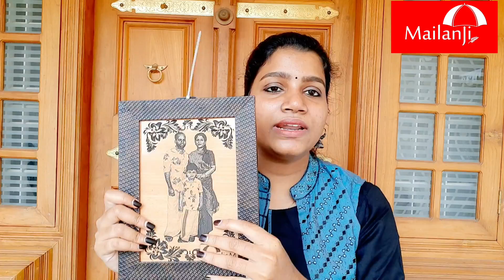Dress haul | sponsored video |Mailanji showroom | part 1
Hello guys,

ഇന്ന് ഒരു dress haul video ആണ്. its a sponsored video of mailanji showroom, biyyam, ponnani.. I am very happy to so this.. and also this is my first collaboration video... I am very glad to the mailanji showroom for this opportunity...

Shop details:

Mailanji showroom
Biyyam
Ponnani